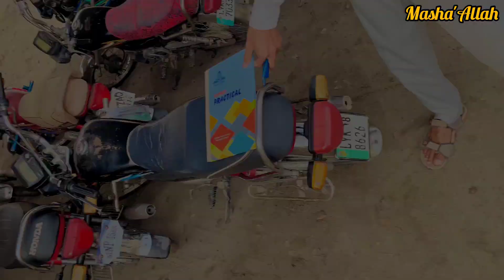Alhmdulilah😍||Second Practical Done ✅||Vlog in Pakistan||Subscribe 👉 Adi-Official 👈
sailing
boats
boating
sailboats
practical sailor
practical method
josh wolf reaction
longterm wealth
life insurance company
investment tips
infinite banking concept
infinite banking
financial ownership
financial literacy
financial freedom
financial empowerment
cash value
beat banks
free usdt
usdt
legit ways to make money online
legit
free airdrop
airdrop
how to make money online
free money
solve problems
counseling practice
mhc
lmhc
counselor
lcsw
therapy praactice
how to start a private practice
starting a private practice
alleviate anxiety
anxious
anxiety
private practice
therapist
best cfa mock exam
best cfa study material
best cfa prep
cfa study
cfa prep
cfa question
cfa mock exam
ronen methodology
cfa exam
cfa program
cfa
money management
josh wolf
ai seo
seo ai
link building
seo
stick adhere follow
destroy his structure
chen style taijiquan
chen zhonghua
shekhawati university practical exam
pdusu practical exam
pdusu sikar
shekhawati university result
shekhawati university
pdusu result
pdusu exam form
pdusu exam news
pdusu update
pdusu updates
pdusu
boss
msa
floor
foot
foot pedal
floor pedal
knee lever
knee
lever
finger
finger pick
thumb pick
thumb
profex
fx
tuning
tuning heads
inlay
pickup
pick
strum
strings
string
amplifier
amp
pedal steel
guitar
steel
pedal
music
flat bed camper
truck bed models
prices and specifications
best models
pickup truck rv
pickup camper
new recreational vehicles
truck campers
vlookup n/a
vlookup excel شرح بالعربي
vlookup excel example
xlookup
how to use excel's vlookup function
how to use vlookup in microsoft excel
how to use vlookup in excel
hlookup
word
office
microsoft office functions
vlookup 教學
vlookup شرح كامل لدالة العسال
vlookup in excel in tamil
vlookup and hlookup in excel
vlookup function excel 点用
vlookup
vlookup in excel
excel
microsoft office
grade 12
grade 11
grade 10
physics experiment
experiment
investigations
investigation
practicle
practicals
prac
pracs
physical sciences
physical science
physics
wordpress firewall
hacking
wordpress plugin
ithemes security wordpress
better wordpress security
security
wordpress security settings
how to secure wordpress site
best wordpress security
wordpress
how to secure wordpress website
how to secure wordpress
web site security
wordpress vulnerabilities
hacked wordpress
wordpress security
wptuts
yilu 13
practical method yilu
tai chi
taijiquan
mutual company
tai chi gdynia
tos
roku
superconductor
fusion
mit
eu
apple
hack
russia
microsoft
continuous glucose monitor
fda
meta
threads
mastodon
bluesky
marylin monroe
ai dolls
palantir
elon musk
worldcoin
openai
sam altman
spain
trump
discussion
panel
talk
tech news
this week in tech
leo laporte
techtv
technology
twit
b.ed iii-semester commission 2024
b.ed ii-year practical exam 2024
key exchanges
signatures
asymmetric encryption
asymmetric cryptography
pseudo random function
hmac
mac
encryption
symmetric cryptography
secret keys
keys
hashing
simple cryptography
cryptography explained
jude
gentleness
brokenness
compassion
discouraged
weary
problems
future
death
fear
humility
affliction
illness
faith
hard times
danger
warning
pray
devil
satanic attack
spiritual warfare
loving
church
heavenly father
messiah
ministry
mercy
grace
lord
holy spirit
gospel
forgiveness
salvation
freedom
rest
happy
truth
peace
strength
life
depressed
help
love
bible
joy
alone
lonely
trials
pain
unemployed
suffering
encouragement
hope
second coming
flu
covid19
jesus
end of the word
cruising sailboat
island packet for sale
island packet yachts
island packet sailboats
island packet 370
island packet
trip to bahamas
bahama islands
nassau bahamas
passive income
bahamas travel advisory
nassau
caribbean sailing
caribbean
bahamas
personal finance
privatized banking
saving strategies
wealth accumulation
tech guy
android guy
imparkerburton
parker burton
good cheap phone
best cheap phone
is the nothing phone 2a good
nothing phone review
android
nothing (2a)
nothing 2a
transparent smartphone
nothing smartphone
nothing
phone (2a)
nothing phone
2a news
the right to keep and bear arms
2a advocate
second amendment
2nd amendment
concealed carry
mrcolion noir
colion noir
funny prank
hilarious
laughing
roast
funny joke
gilstraptv
gilstrap
comedy
lol
funny videos
mall
clean comedy
public prank
comedy video
comedy central
stink spray
family channel
family vlog
epic
funny pranks
fart
fart noise
best of
fart spray prank
fart  grace
adam savage ghostbusters
adam savage
ghostbusters: frozen empire
special effects
tested